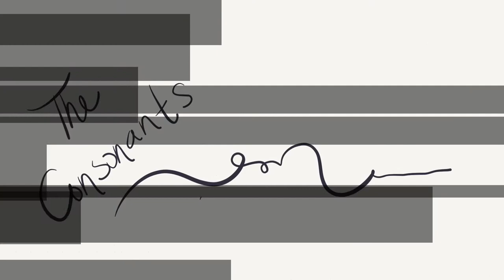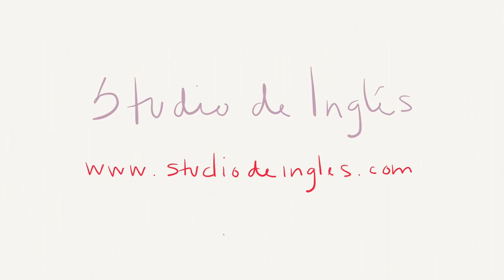Transcription Key : North American English : Studio de Inglês